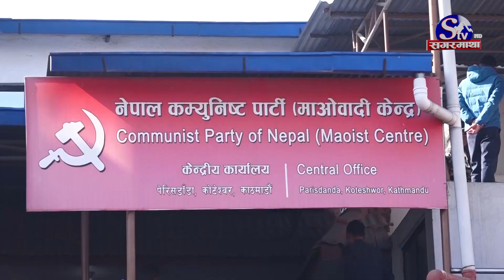देउवामाथि ओलीको आरोप, साना दलका नेतालाई देउवाले प्रधानमन्त्रीको लोभ देखाए, काँग्रेस हतास देखियो